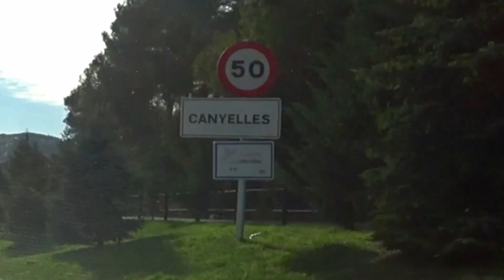Spanija, ovaj teren na prodaju nije los…..ali….